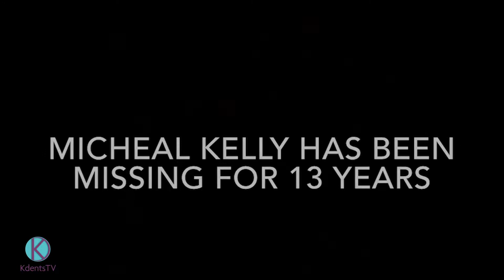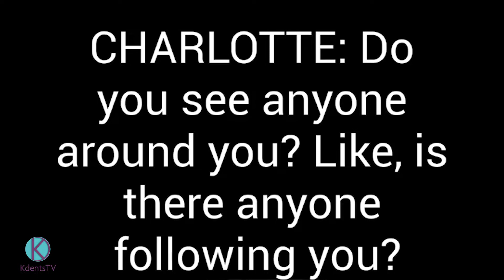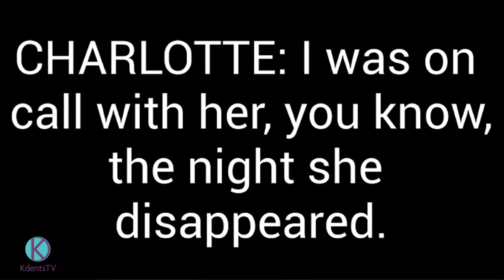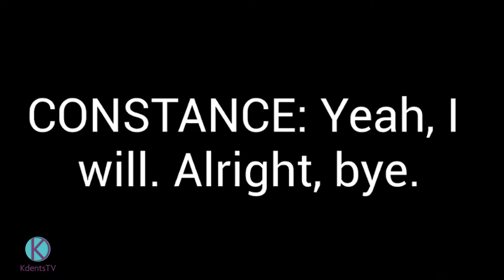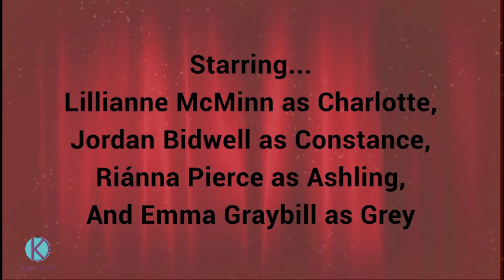Horror Film Contest | Day 1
We are in the HALLOWEEN SPIRIT!  Welcome to DAY 1 of KdentsTV's 2020 Horror Film Contest! Today's line-up features four amazing short films written, filmed, edited and directed by young artists from around the Commonwealth.  Sit back, relax, bring your popcorn, and get ready to be creeped out!